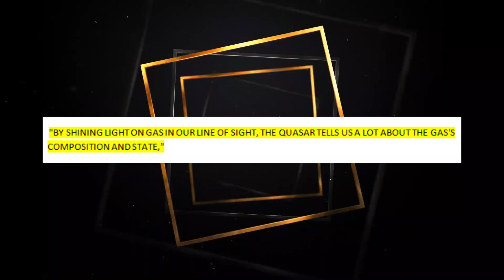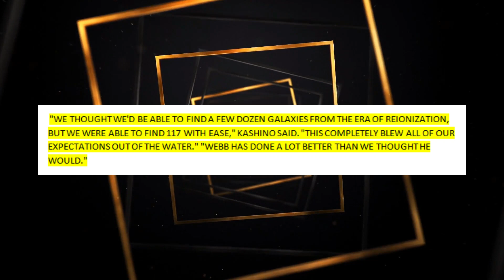The Universe Before The Big Bang: James Webb's Historic Discovery! | Kurious Media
Journey back in time with NASA's James Webb Space Telescope as it unveils the clearest image ever seen before the Big Bang. Discover the mysteries of the early universe, where gases were opaque, and sunlight was trapped. Dive deep into the era of reionization and witness the transformative power of stars in galaxies. Join Kurious Media as we explore this groundbreaking revelation and its implications.

The gas between stars and galaxies was opaque when the universe was young so bright sunlight couldn't get through. But a billion years after the big bang, the gas was completely clear all the way through. Why?

NASA's James Webb Space Telescope has recently discovered what happened: the stars inside the galaxies gave off enough light to heat and ionize the gas around them, clearing our view of the universe over hundreds of millions of years before the Big Bang.

Video Title: The Universe Before The Big Bang: James Webb's Historic Discovery! | Kurious Media

This video is about The Universe Before The Big Bang: James Webb's Historic Discovery! But It also covers the following topics:

Pre-Big Bang Universe
Era Of Reionization